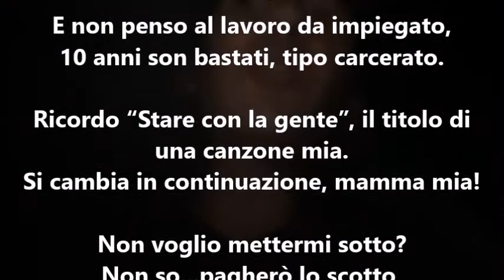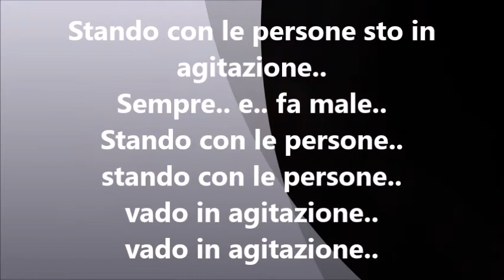"STANDO CON LE PERSONE STO IN AGITAZIONE" Parte 5 di 6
Ciao a voi! tra un rap ludico e televisivo, e via dicendo, propongo le mie canzoni. Sto pubblicando questi brani in questo periodo di pandemia e anche per questo motivo sono brani tristi ma veri e spero, alcuni, anche belli. Fanno parte della mia "raccolta" "il nascosto dentro me" dove G&G Gianluca Grauso racconta la verità e la sua verità, soprattutto. Questo è ciò che mi porta a rappare, oltre al fatto che è la mia grande passione, insieme a quella dei numeri. Il brano è poco, anzi per nulla, lavorato in studio, e, ovviamente, un addetto ai lavori lo capisce, ma lo capirebbe anche un non esperto in materia. Ciononostante il brano e il testo credo siano chiari e credo che, in attesa di fare in futuro, forse, delle registrazioni più professionali, il prodotto finale sia soddisfacente. Io almeno sono soddisfatto e solitamente sono abbastanza esigente. E' un pò il mio tormentone estivo. Yo super e alle prossime strofe! Il brano in questione contiene 6 parti. Questa è la parte 5.